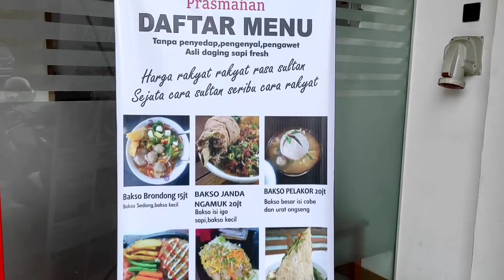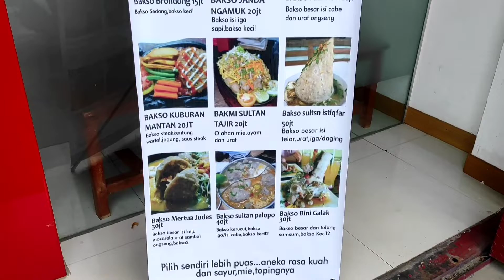Bakso Sultan harga puluhan juta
bakso Sultan harga puluhan juta, memang enak. ya namanya juga bakso Sultan tentu harganya juga Sultan alias mehong. Tapi tenang aja gaess itu cuma istilah saja, bayarnya tetap ribuan, hehee. bakso Sultan prasmanan, bisa nambah sepuasnya, kalau lagi lapar berat cocok banget ni tempatnya.